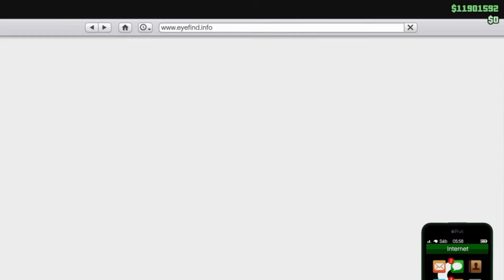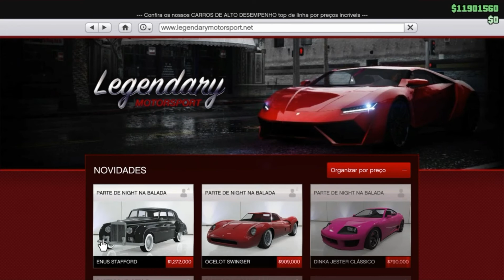NOVO MÉTODO DE DUPLICAR MASSIVO/ SEM BOATE - GTA 5 ONLINE- PS4/ XBOX1 - VERSÃO 1.45